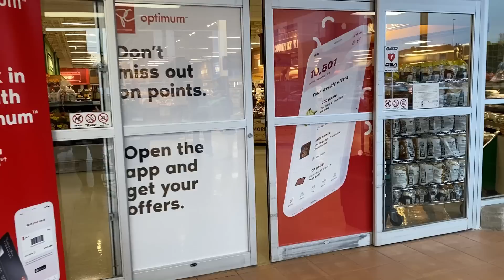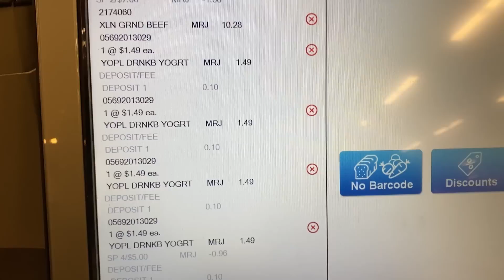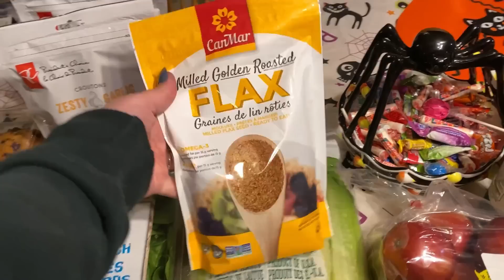Grocery Haul! Shop With Me! Christmas Present Finds & Saving Money For Later!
Thanks for spending the evening with us, fam!!! Love you!!
💜Miranda xo

⚓I'm a Brand Ambassador For East Coast Lifestyle! ⚓
🌊 Use This Link To Shop & Also Support My Mermaid Dreams!

I'm On TikTok!